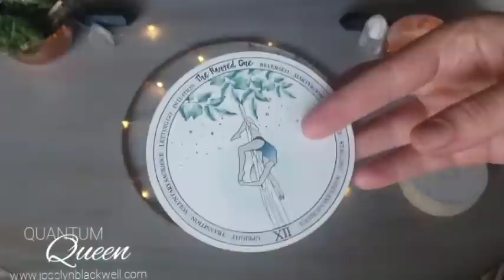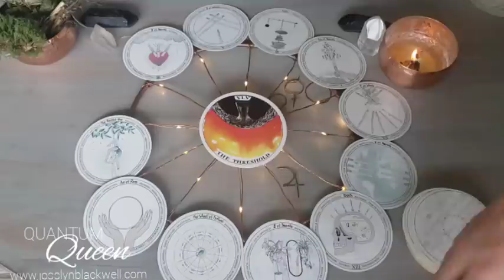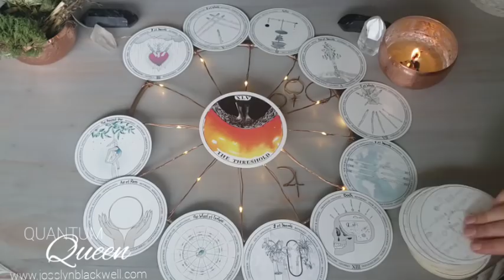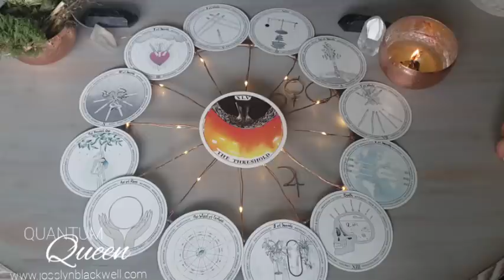Scorpio - Crossing a significant threshold - May 2021 Pluto Retrograde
Cards Used:
TAROT